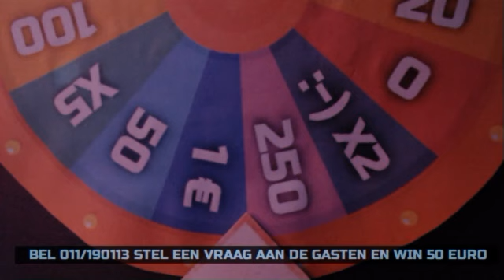Textradio LIVE Afl. 1434 (Davy Wouters, Bartyboy & Jurgen Van Loo)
Textradio LIVE Aflevering 1434 met in de studio: CDV, Davy Wouters, Bartyboy, Jurgen & Kyara.
Vrijdag 10 juni 2022

Textradio is sinds 2001 de grootste interactieve radio van België